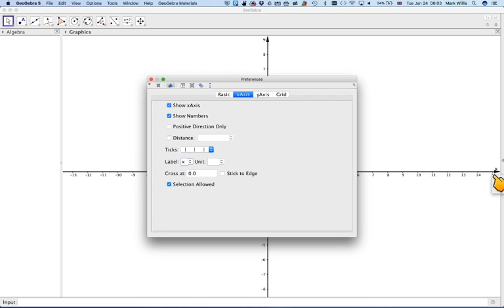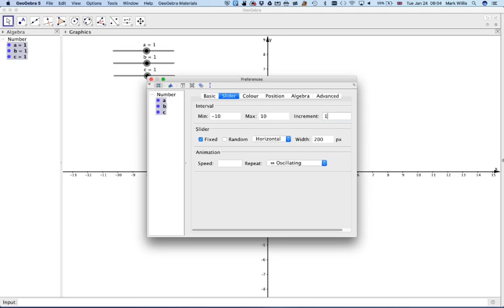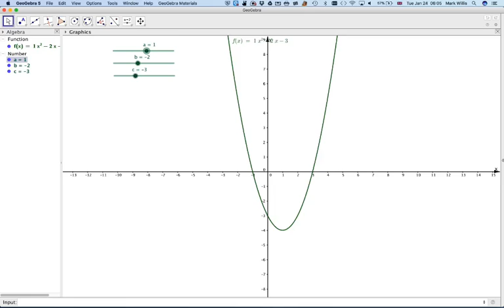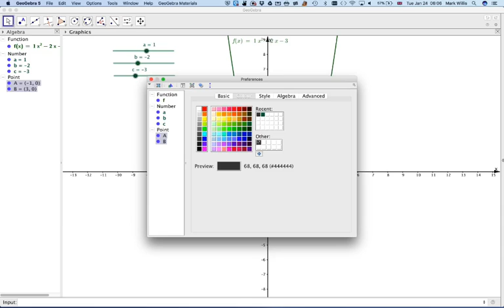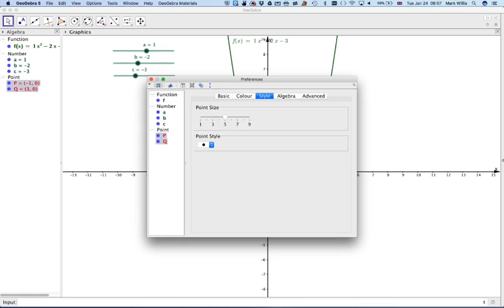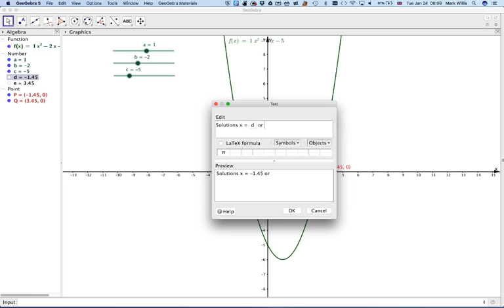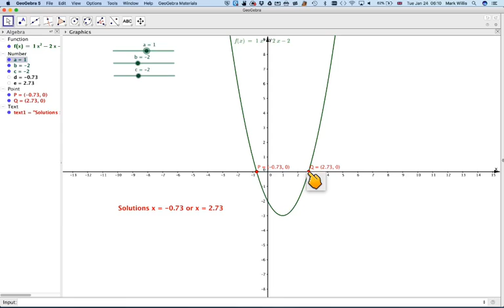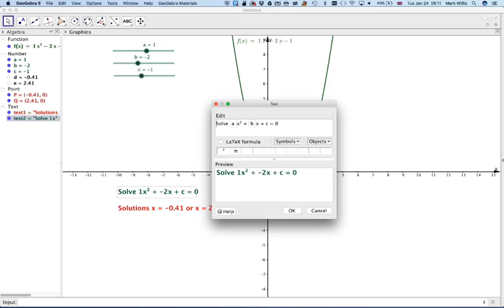The graphical solution of a quadratic equation using GeoGebra